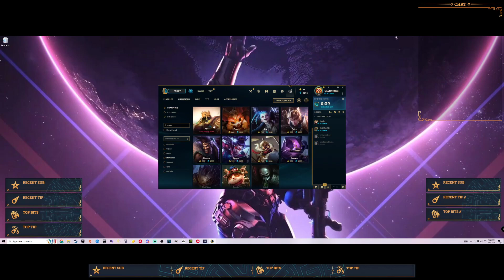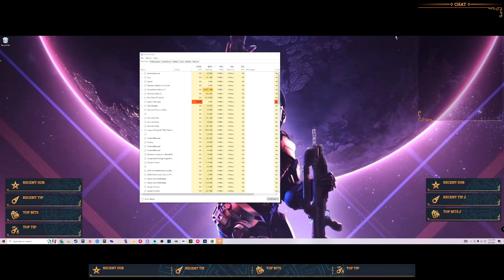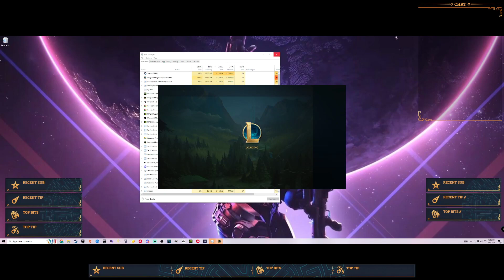Lets get it on!!!